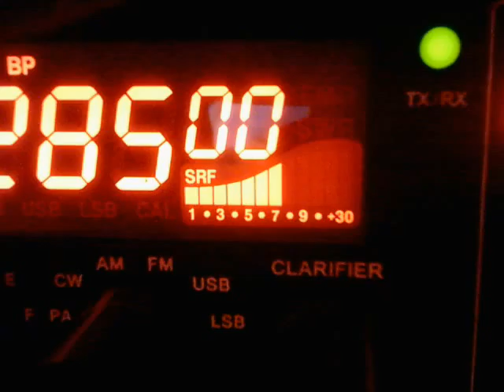Wolfman CA, Fisherman AZ